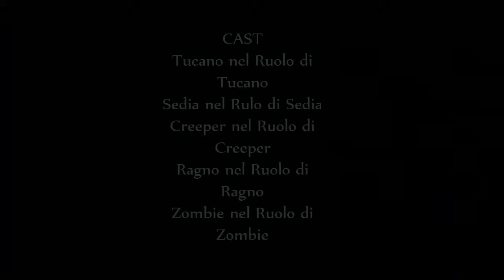Minecraft:Ep.2 "Tra Canti ed Emilio Fede" (FINALE)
Ecco la parte finale della serie!